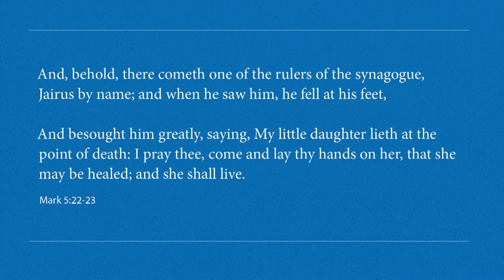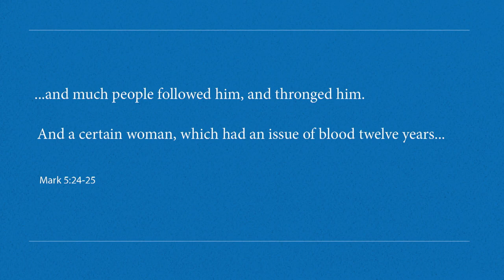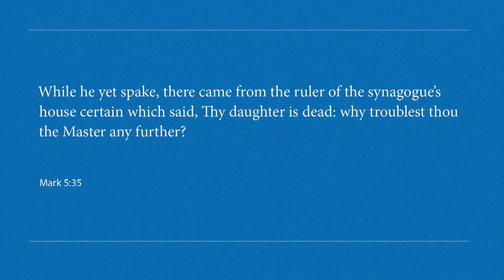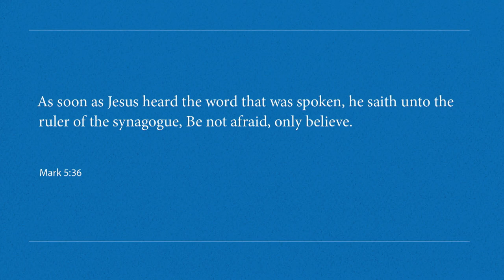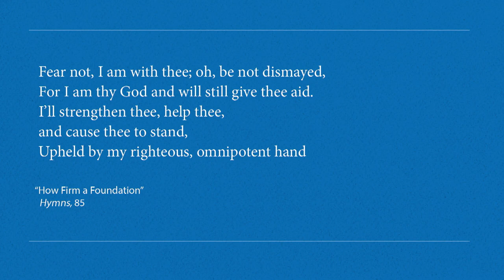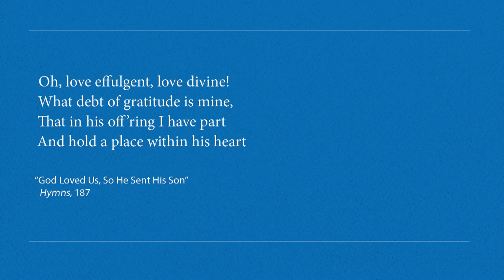Mark D. Eddy - “Fear Not, I am with Thee”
A Brigham Young University - Idaho devotional address by Mark D. Eddy entitled “Fear Not, I am with Thee” given on May 9, 2023 at the BYU-Idaho Center.